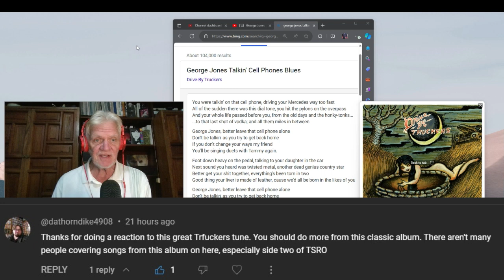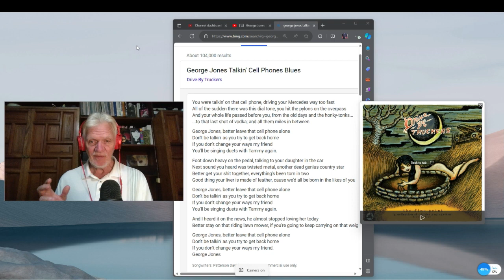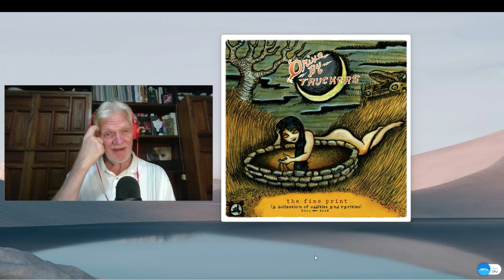Drive-by Truckers "George Jones Talkin' Cell Phone Blues" (Episode 323)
Brilliantly funny song about Country & Western star George Jones by Alabama/Georgia band DBT.

You were talkin' on that cell phone, driving your Mercedes way too fast
All of the sudden there was this dial tone, you hit the pylons on the overpass
And your whole life passed before you, from the old days and the honky-tonks...
...to that last shot of vodka; and all them miles in between.
George Jones, better leave that cell phone alone
Don't be talkin' as you try to get back home
If you don't change your ways my friend
You'll be singing duets with Tammy again.
Foot down heavy on the pedal, talking to your daughter in the car
Next sound you heard was twisted metal, another dead genius country star
Better get your shit together, everything's been torn in two
Good thing your liver is made of leather, cause we'd all be mournin' the likes of you
And I heard it on the news, he almost stopped loving her today
Better stay on that riding lawn mower, if you're going to keep carrying on that weight.
George Jones